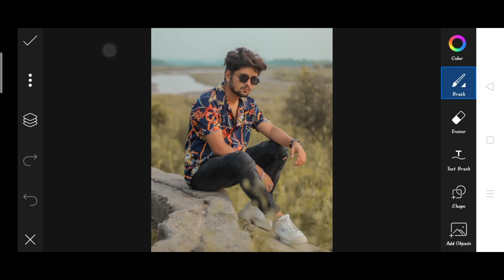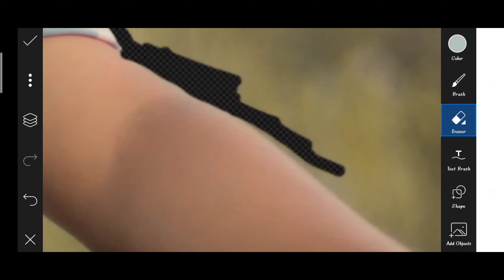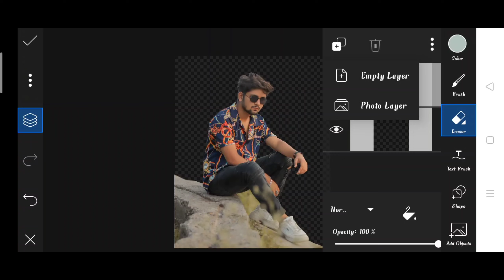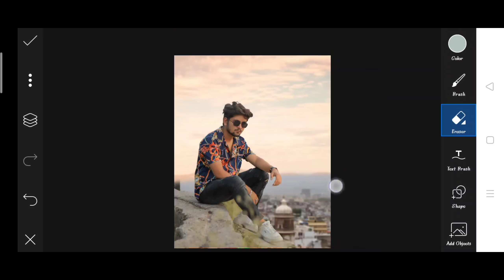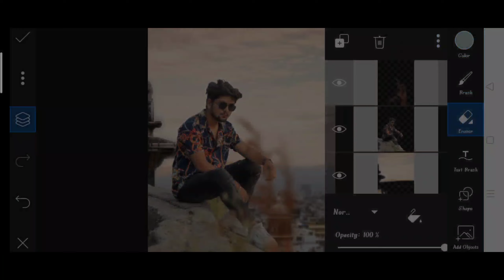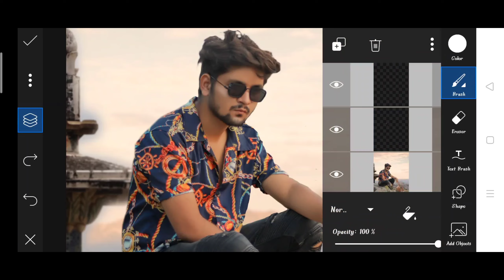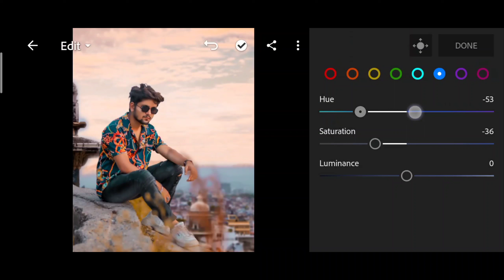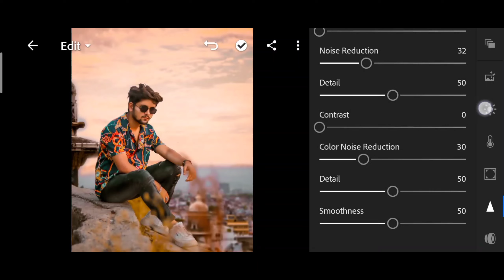Nsb pictures new photo editing | nsb pictures old photo editing in PicsArt | realistic manipulation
1. Photo editing
2. Picsart photo editing
3. Snapseed photo editing
4. Lightroom photo editing
5. Autodesk SketchBook photo editing
6. Photoshop photo editing
7. Photoshop tutorial
8. PicsArt tutorial
9. Photoshoot vlogs
10. Viral photo editing
11. Instagram viral photo editing
12. Glowing message photo editing
13. Glowing heart photo editing
14. Glowing photo editing in PicsArt
15. PicsArt photo editing 2021
16. Cb photo editing
17. Cb photo editing in PicsArt
18. Vijay Mahar new photo
19. Himmat Singh new photo editing
20. Taukeer editz new photo editing
21. NSB PICTURES New photo editing
22. Dm design new photo editing
23. Pranav PG new photo editing
24. Artist aj new photo editing
25. Bollywood actress photo editing